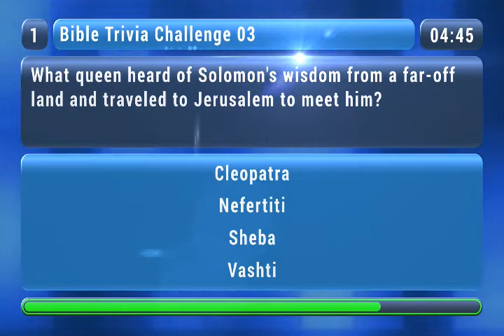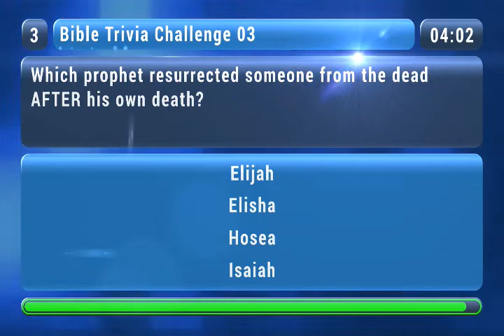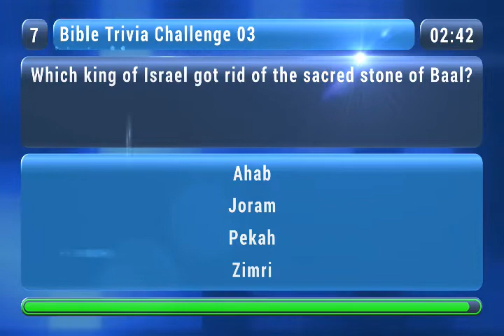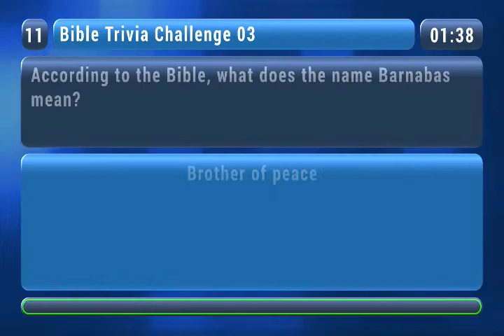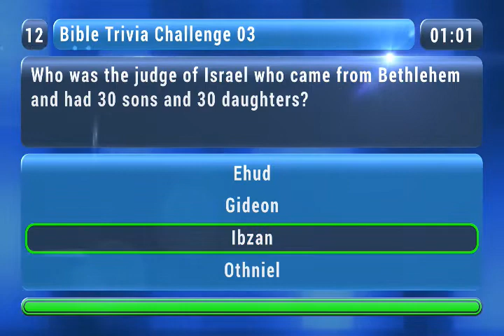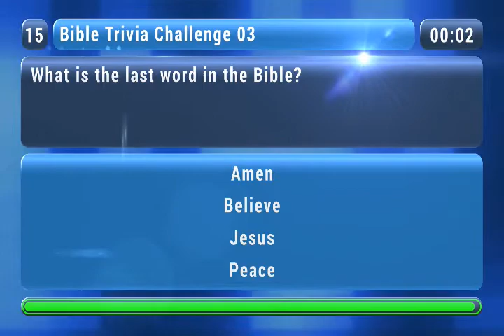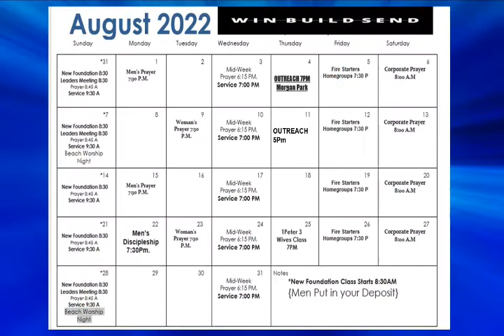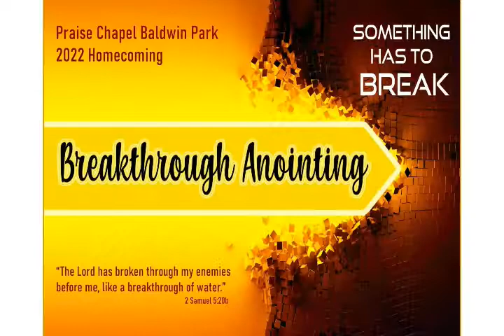Sunday Service 08/21/2022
Sunday Service 08/21/2022 "More than a spectator " {Lk. 5:17-26 }
Speaker: Pastor Raymond Figueroa
Pastor Raymond & Sis. Gloria Figueroa
Praise Chapel Baldwin Park

Name for Zelle is :Praise Chapel Christian Fellowship